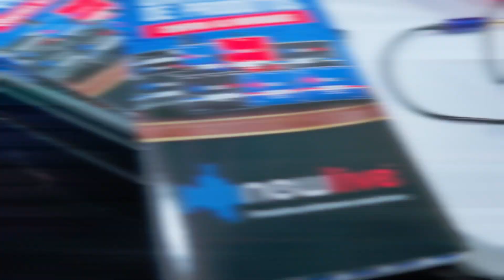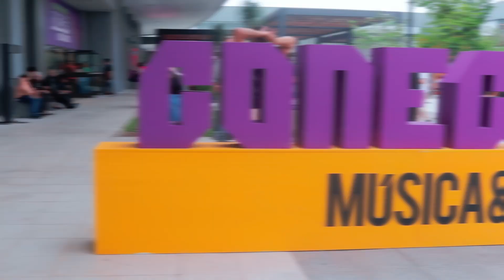NOVOS EQUIPAMENTOS PARA GRAVAR NO CELULAR | Feira Conecta+ Música e Mercado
Visitei a Feira Conecta+ Música e Mercado 2023 e vou te mostrar todos os lançamentos para gravar músicas pelo celular.

🎧 EQUIPAMENTOS QUE EU USO PARA GRAVAR MÚSICA COM O CELULAR:
Fone de ouvido KZ
Fone de ouvido CCA
Fone de Mixagem Samson
Interface de áudio para celular Saramonic
Microfone BM 800
Microfone Condensador
Microfone USB

00:00 - Introdução
00:21 - New Life
01:47 - Yamaha
04:56 - GSB Audio e Vídeo(iRig)
06:55 - Mauricio Alabama
07:06 - PHX instrumentos